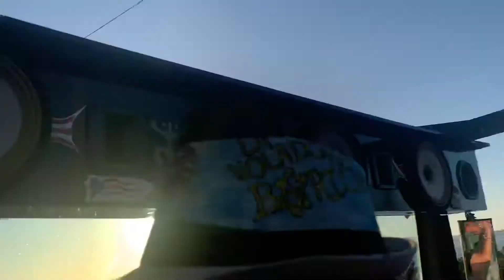La Voladora Boricua Dale a tu cuerpo Macarena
La Macarena